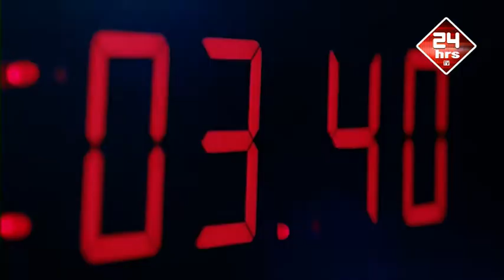করোনা সচেতনতায় নতুন বাংলা ছবি "ভালবাসা পজিটিভ"